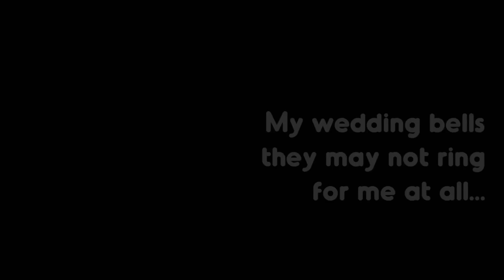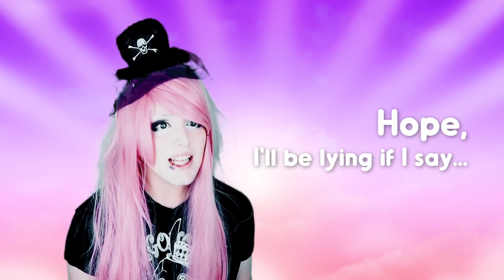My Little Pony - 'This Day Aria' | Opera Cover by Endigo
My Little Pony: Friendship is Magic! Man, I watched this show so much a few years ago, and I've loved this song ever since! So enjoy this vocal cover :D

Want to send me fan mail/gifts for a video? Send it here!

Endigo
C/o Öberg
Wrangels Väg 20 B
17833 Ekerö
Sweden